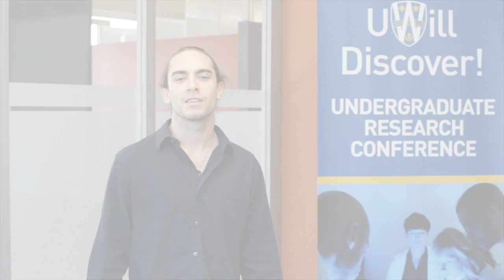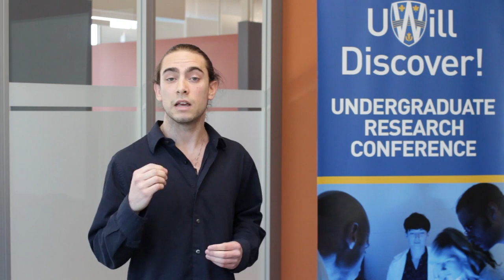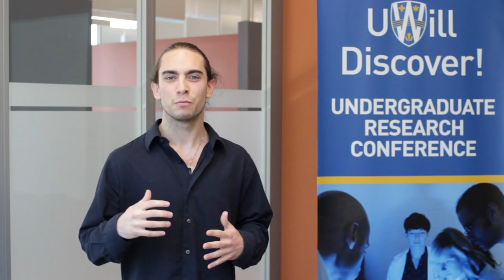Nicholas Guilbeault | Behaviour, Cognition, Neuroscience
Ubisol-Q10 Treatment Prevents Substantial Memory Loss and Neurodegeneration in AD Mice